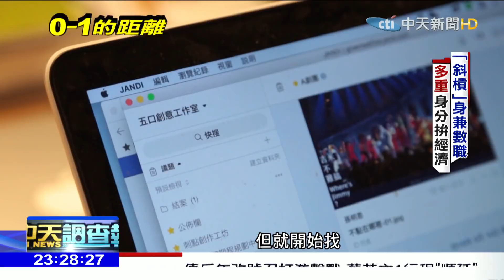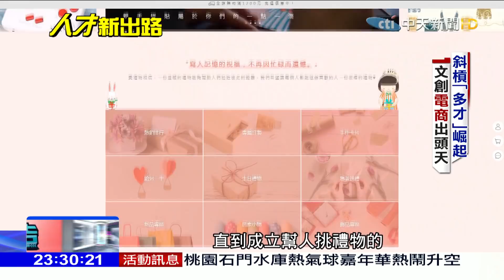2018.07.01中天調查報告／82%想當斜槓青年 多職、多才創造自我價值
逆勢而起的還有所謂斜槓族，什麼是斜槓族呢？斜槓指的是身兼兩個頭銜以上的工作者。兼差也被視為斜槓的一部分，不過，在國外泛指一個人有多項才能，對應在不同工作上。這股風潮吹進台灣，想追求多一點收入，多一點自由，還有多一點色彩的豐富人生。

《中天調查報告》中天新聞台52頻道／每週日晚間11點